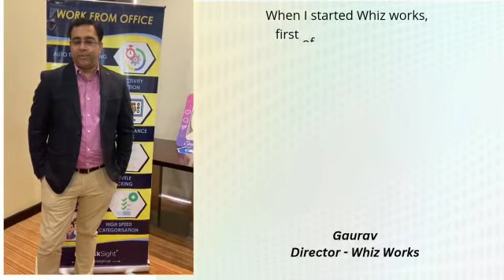Whizworks and Data Resolve Partnership video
We at Data Resolve are ecstatic to share the news of our fantastic collaboration with Whiz Works. Take a look at what our business partners have to say about us.